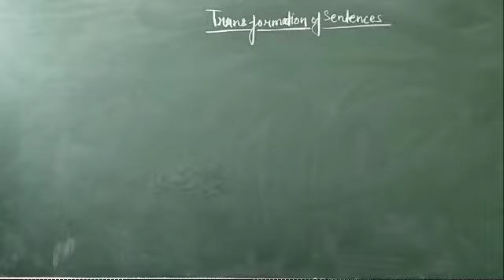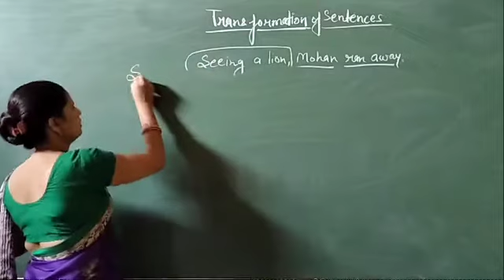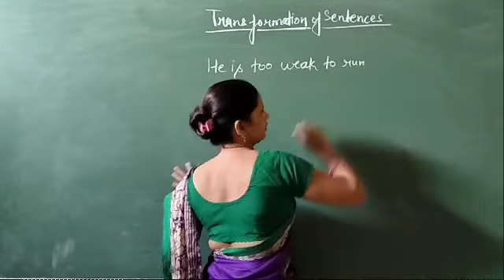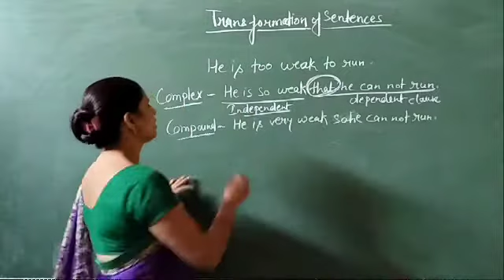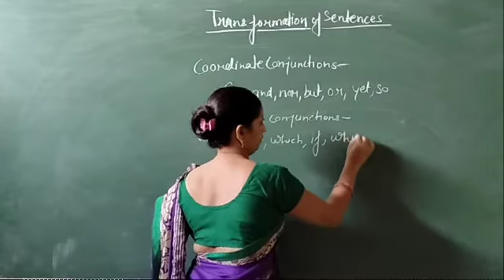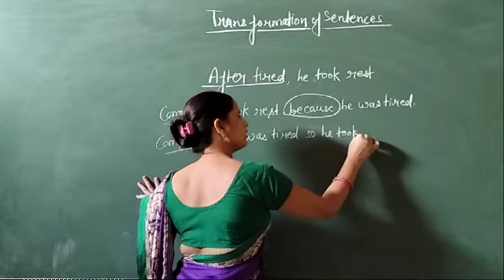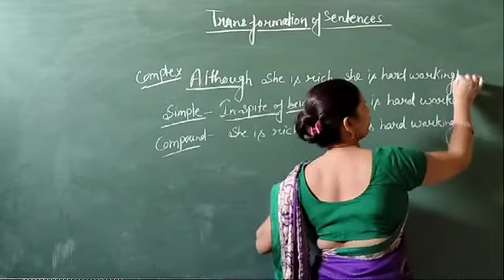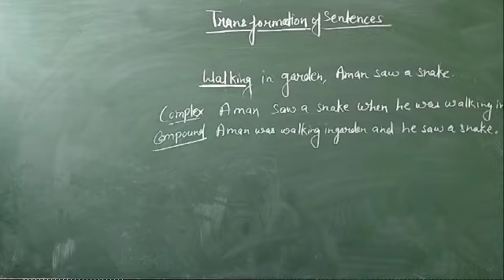Transformation of sentences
Explaination of it